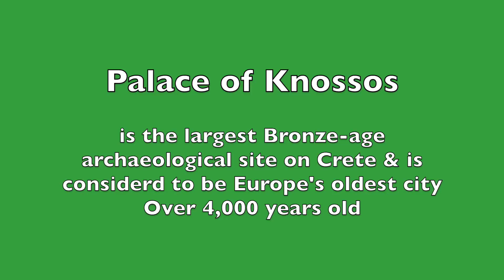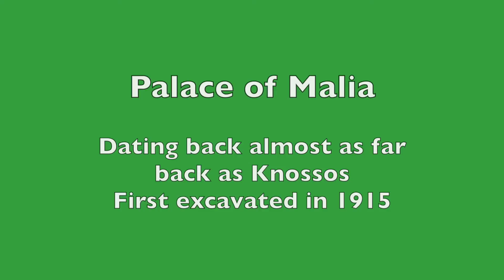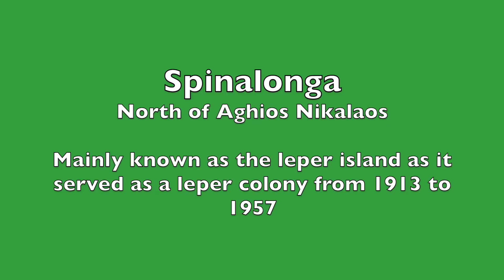Wonderful Crete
In May 2016 Naoko & I visited Crete for a week on a trip booked through Broadway Travel. We flew into Chania airport and had a transfer distance of 110 miles - a long way but in a superb chauffeur-driven car. We went by bus to Knossos, walked to Malia Palace & booked two coach trips, one to Spinalonga and the other to Lassithi. We would both go back there. The music is by Michalis Tzouganakis.